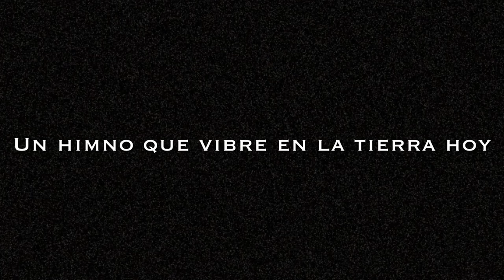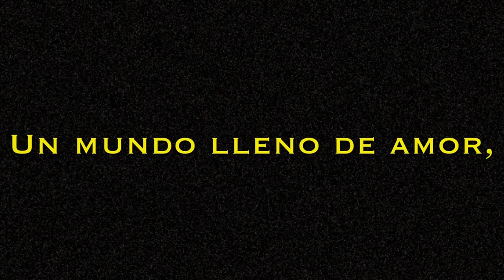VOZ "Mis manos" Fundación Yehudi Menuhin España. 25 Aniversario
Compositora : Salome Díaz
Voz: Fran León